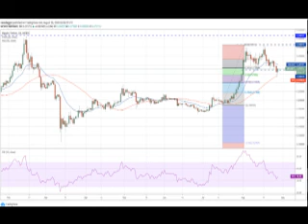XRP - PRICE ANALYSIS SEPTEMBER 2020 // HITTING 0.30$ ?? uhh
XRP broke below the $0.268478 support on Aug. 27 but the bulls purchased the dip to the 50-day simple moving average ($0.255), which suggests demand at lower levels.

Currently, the buyers are attempting to push the price back above $0.268478. If they succeed, a move to the 20-day EMA ($0.28) is possible. This level is likely to act as a stiff resistance but if the buyers can scale the price above it, a move to $0.326113 is likely.

However, if the XRP/USD pair turns down from the 20-day EMA, the bears will try to break the 50-day SMA support and if they succeed, a drop to the 61.8% Fibonacci retracement level of $0.241068 is possible.

With the 20-day EMA gradually sloping down and the RSI in the negative zone, the advantage is with the bears.